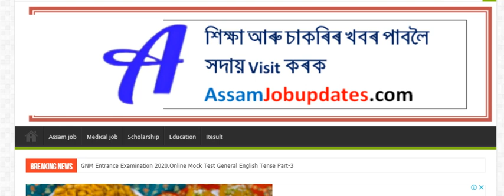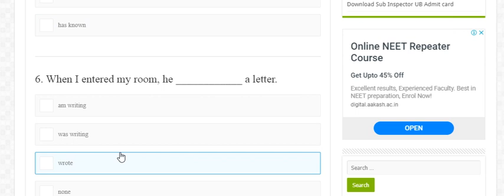Oil Duliajan GNM Nursing Important question | GNM Nuring Entrance Examination 2020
Oil Duliajan GNM Nursing Important questio

Gauhati University B.Ed Entarnce Exam Book 2020